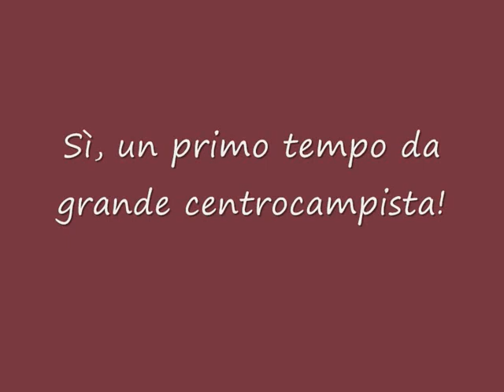IDDUSAPI presenta "6,5"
Regia di Giuseppe Rizzo